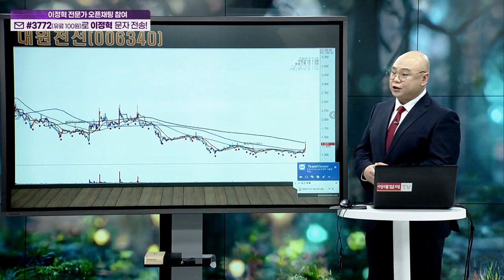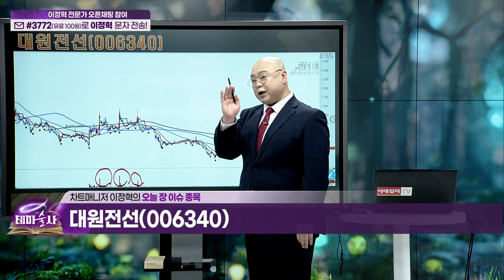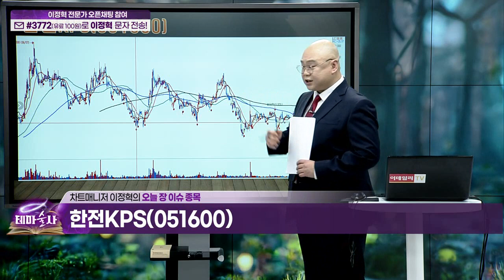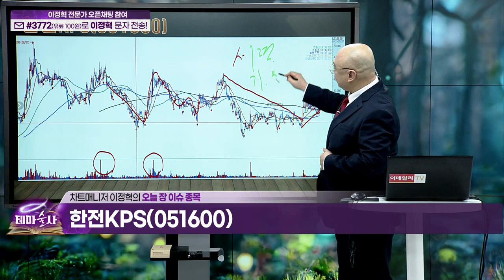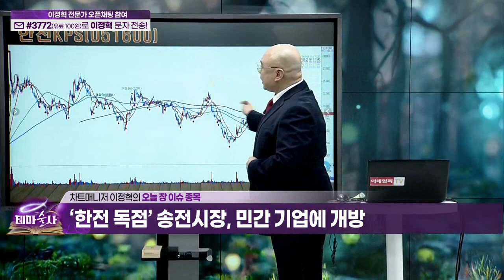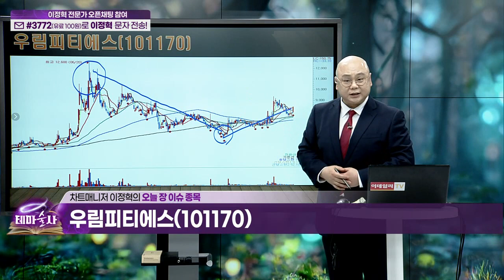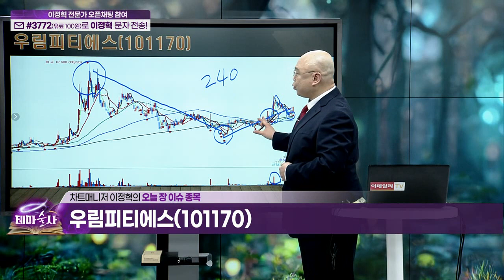대원전선, 한전KPS... 전력 설비 섹터 / 두산에너빌리티, 우림피티에스... 풍력 섹터_오늘장 핫이슈 (20230417)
한전KPS(051600)
두산에너빌리티(034020)
우림피티에스(101170)